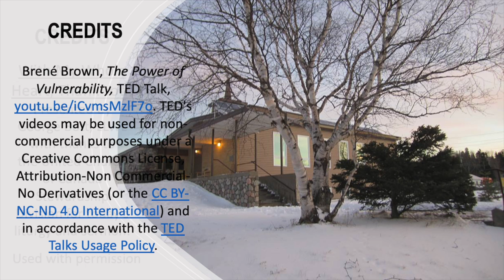Epiphany - Week 5 Sermon - With My Whole Heart - Thank You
This sermon gives thanks for the power of community filled with the transformative power of the Spirit―that’s church. A place where you can show up and tell your whole story and know, you are gifted, called, and chosen; you are God’s people. You are not alone. And nothing and no one can take that away.
Sermon created by: the Rev. Catherine Stuart, the Rev. Ian March-MacCuish, the Rev. Evan Smith, the Rev. Matthew Fillier.